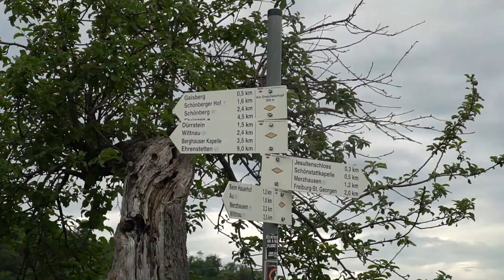Wild Camping ka josh | [w. English Subs] | Schönberg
If you have a question or want to be in one of my videos or if you are looking for

Sony A6300
Sony SEL-P18105G Powerzoom Lens Lens
Rode mic
S10 plus